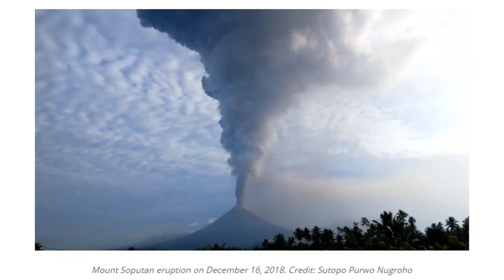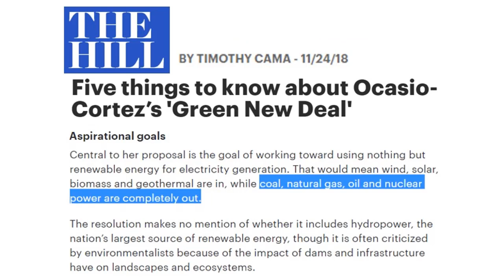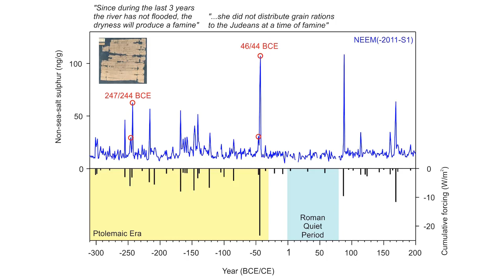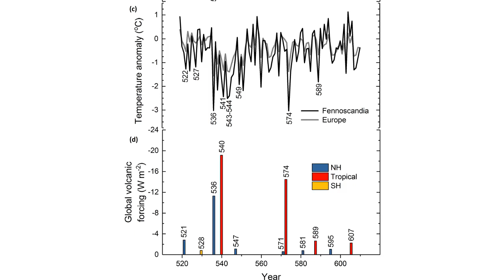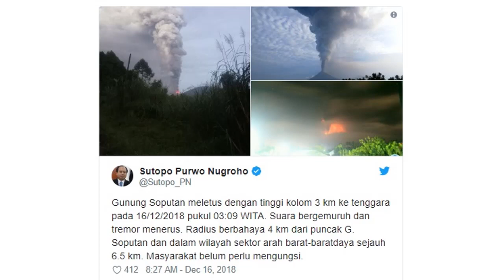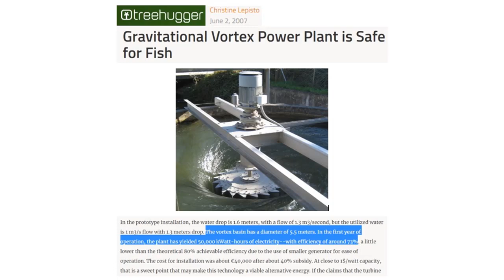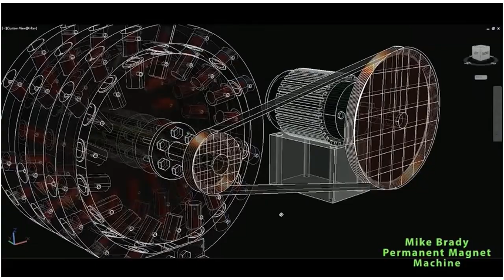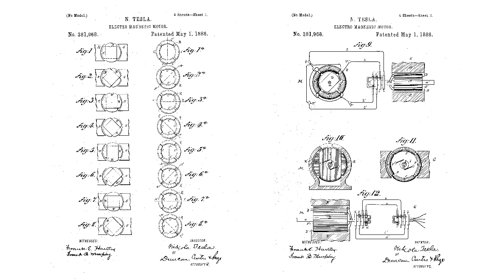New Green Deal’s Biggest Problem Volcanic Eruptions but Here’s the Solution (776)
The NewGreenDeal proposed by Ocasio Cortez envisions a transition to solar, wind and geothermal power for USA power needs, but when Earth enters a Grand Soar Minimum there are massive volcanic eruptions that block sunlight with reductions in Total Solar Irradiance. These two factors alone make the green deal a no go, but if we substitute gravitational vortex power and magnetic motor generators for local power production, its can work.

Contact Ocasio to share the video @ocasio2018 @ocasio2018_

Climate and the Decline and Fall of the Western Roman Empire
Tesla patent magnetic motor